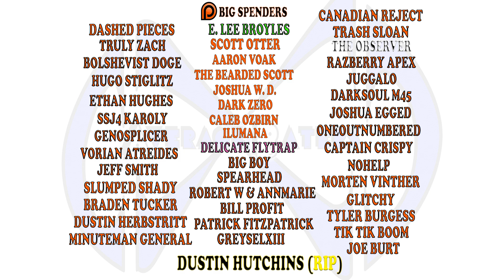Fallout 76 Alarming Details About The SNALLYGASTER, That Will Scare You! (Must Watch Until End)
This video looks at the Snallygaster in West Virginia, and West Virginia folklore, and it's description in fallout 76.  Fallout 76 has a lot of interesting creatures to discover and interact with some more hostile than others, alot of these creatures have been taken from west Virginia folklore, including but not limited to the Snallygaster.

The Snallygaster is a strange mysterious creature even in the real world mythology that has been written about it over the years.  It is portrayed with that degree of ambiguity in fallout 76 with little to know discernable features.  Making it difficult to describe but easy to be afraid of.

This video examine the lore behind the Snallygaster and compares that lore to how the Snallygaster is portrayed in fallout 76.  This video examines what is different and what is the same about the depictions of the creature as well as some facts about what the creature is like in fallout 76.